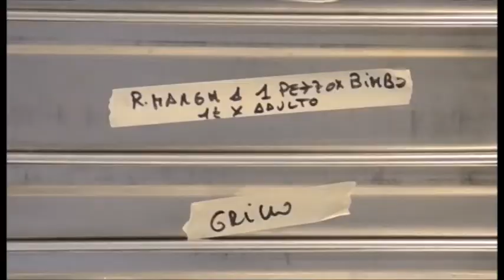Mense scolastica, approvata la delibera dell'assessore Tanti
Passa in consiglio la delibera sulle mense scolastiche dell'assessore Lucia Tanti